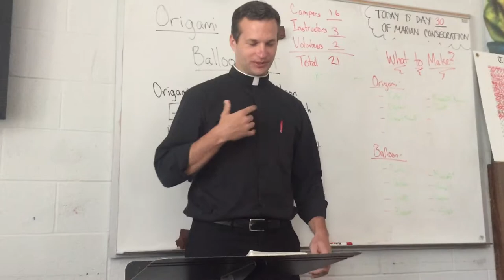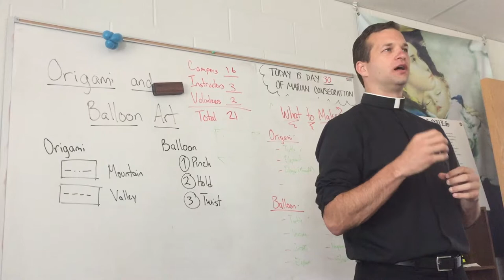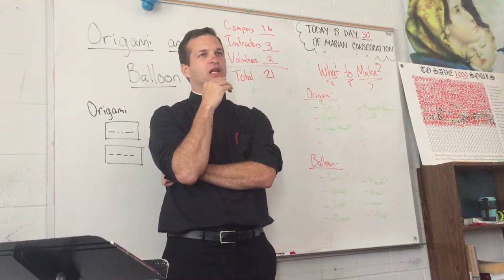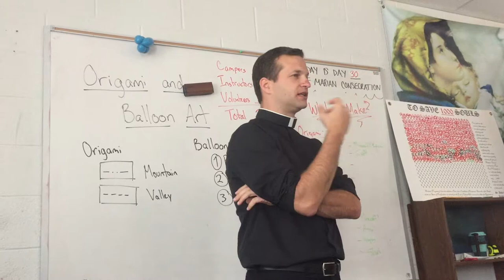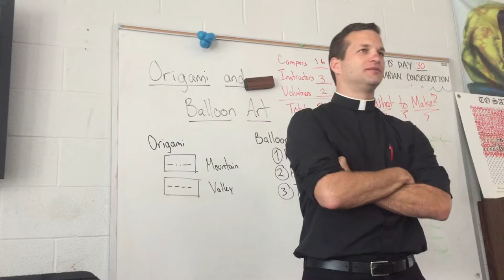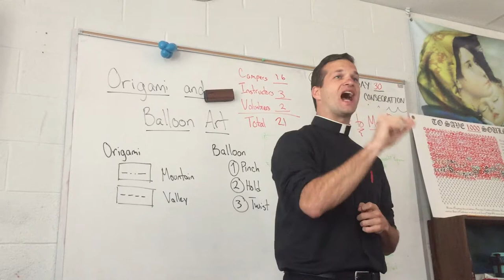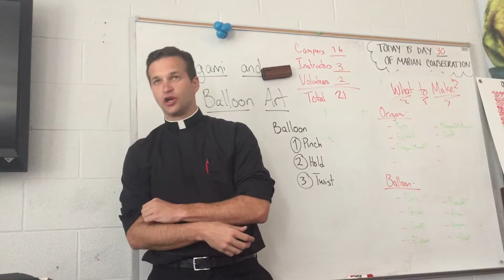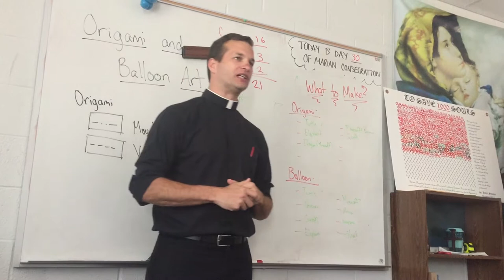Tues 8/1 Fr Ivany on St. Ignatius of Loyola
Father Mark Ivany, director of Priest Vocations from JPII seminary for the Archdiocese of Washington, tells the story of St. Ignatius of Loyola to discuss discernment of spirits as we realize that not all of our thoughts are from God: we sometimes have to sort out bad thoughts that come from the enemy, so that we may be aware, understand our feelings, and take correct action.